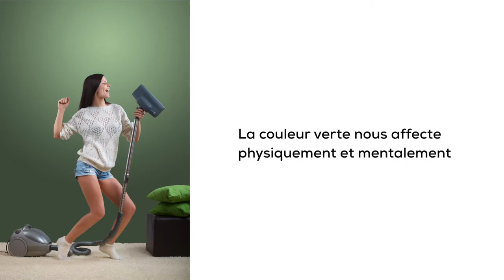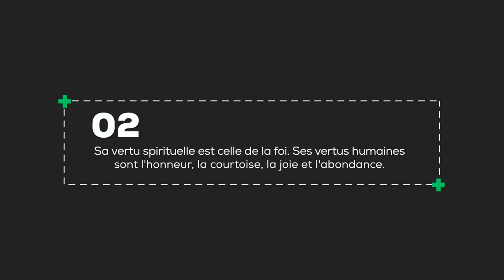LA PSYCHOLOGIE DES COULEURS : LA COULEUR VERTE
Découvrez la 2è série sur la psychologie des couleurs sur le vert.
Dans cette vidéo, vous apprendrez la bonne utilisation sur cette couleur.

N'hésitez pas à likez et partager la vidéo au max ! J'aimerai aider des nombreuses personnes. 🙏🏽

Formations ►
Télécharger des ressources numériques ►